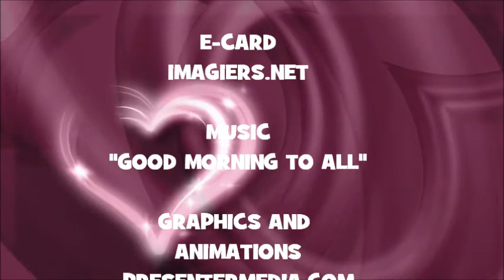JOYEUX ANNIVERSAIRE STEPHANIE !